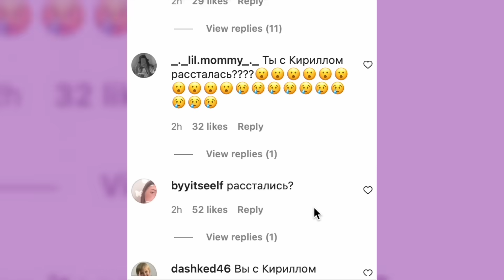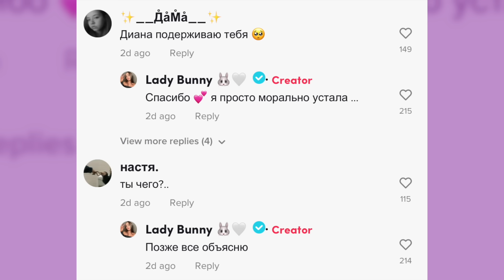Леди Диана РАССТАЛАСЬ с парнем! Этого никто не ожидал! (((